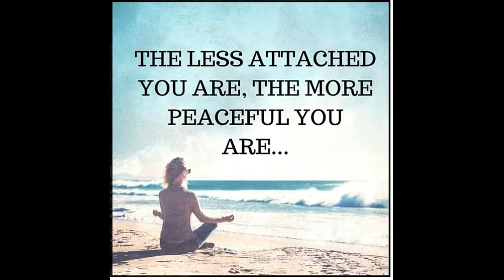INNER AND OUTER BLOCK OF SPIRITUAL LIFE APJ YOGA Erai Suthiram 13 (Tamil)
In this video series Guruji speaks about the Spirituality confusions, and give a clear view of spirituality and the way to follow it and why spirituality is very important in once life to lead a happy, healthy and blissful life.